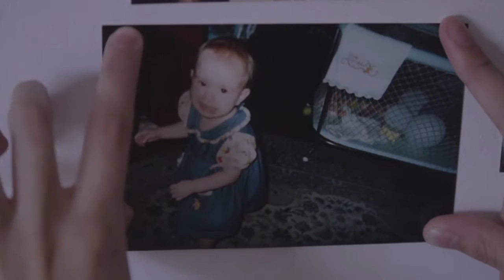Homenagem Dia das Mães 2016